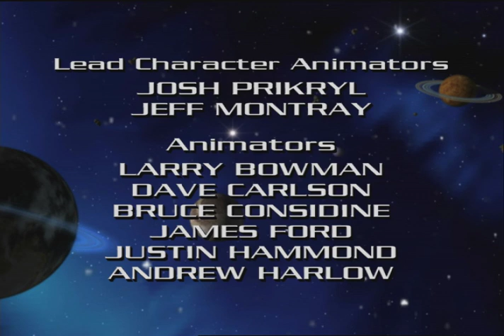VOLTRON: THE THIRD DIMENSION ep03 Building the Forces of Doom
The Alliance is made a surprising offer by Lotor -- a peace summit to resolve the current violence. Amalgamus accepts the offer, but the Voltron Force remains suspicious. Keith and Zarkon go to meet face-to-face with Lotor, while Lance secretly snoops around. Unsurprisingly, this peace summit is just one big diversion. On top of that, Lotor reveals he can access the Dream Dimension via a special crystal which Haggar had given him. Awaiting him and Lance on the other side are familiar sights -- Haggar and Castle Doom.